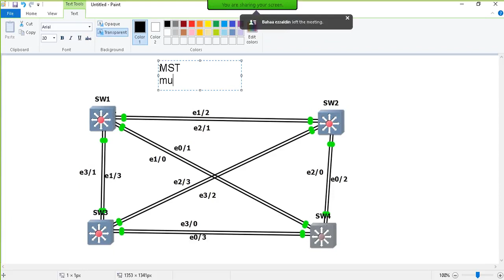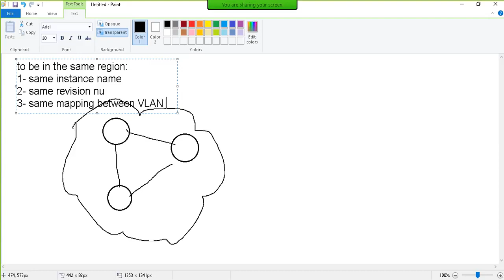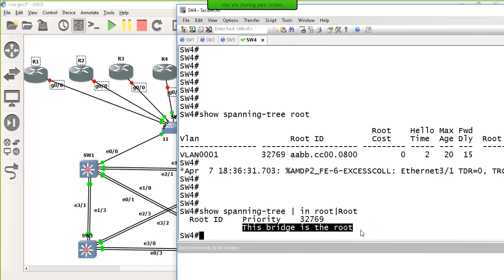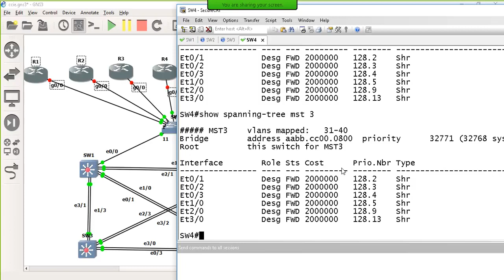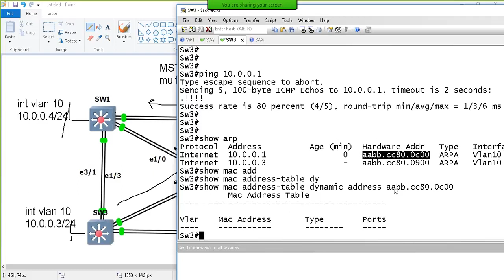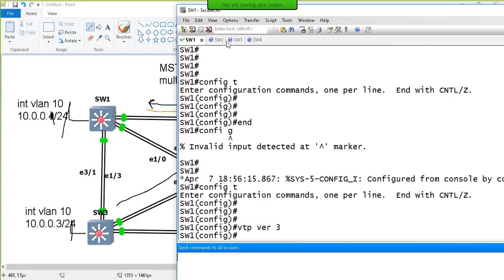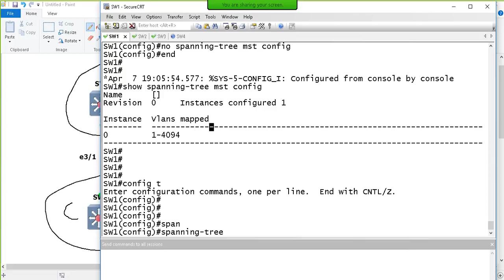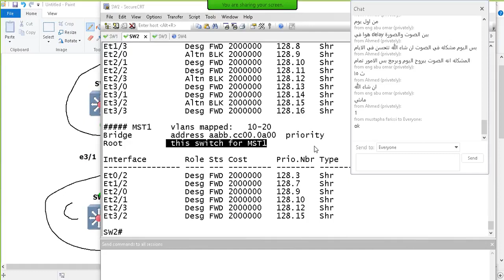17 17 MST Multiple Spanning Tree Protocol